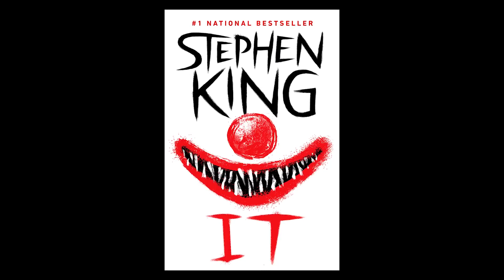5 Dinge über PENNYWISE, die dich erstaunen werden…